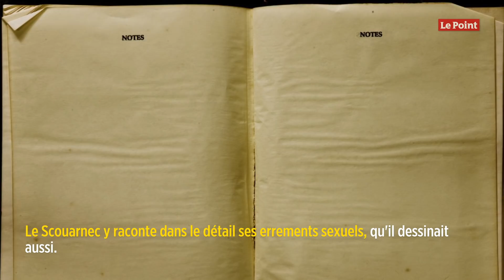Affaire Le Scouarnec : « Peut-être la plus grande affaire de pédophilie du siècle »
C'est grâce à une petite fille de 6 ans que l'affaire a pu éclater au grand jour. En avril 2017, Lucie confie à ses parents avoir vu s'exhiber son voisin, Joël Le Scouarnec, avant de subir ses agressions sexuelles. Une perquisition au domicile du chirurgien, à Jonzac (Charente-Maritime), permet la découverte d'images pédopornographiques. Parmi elles, des poupées cachées sous les lattes du plancher, des perruques et autres godemichets, mais surtout des carnets contenant près de 200 noms d'enfants. Le Scouarnec y raconte dans le détail ses errements sexuels, qu'il dessinait aussi. Des écrits qui relèveraient en partie du "fantasme", corrige son avocat, Me Thibault Kurzawa. L'avocate de la fillette, Me Francesca Satta, estime pour sa part que l'on se trouve face à une affaire hors-norme. Elle pourrait bien être "l'histoire de pédophilie la plus importante jamais vue en France". Contactée par d'autres jeunes femmes, elle laisse entendre que le dossier pourrait même s'étendre au-delà des 200 noms consignés dans les carnets. "Il m'est difficile de croire que personne, dans l'entourage professionnel du mis en cause, n'ait pu voir quoi que ce soit", explique Me Francesca Satta, l'avocate de la fillette. Le procès du chirurgien à la retraite Joël Le Scouarne accusé d'agressions sexuelles sur quatre mineures, s'est ouvert vendredi 13 mars à la cour d'assises de Charente-Maritime, à Saintes.